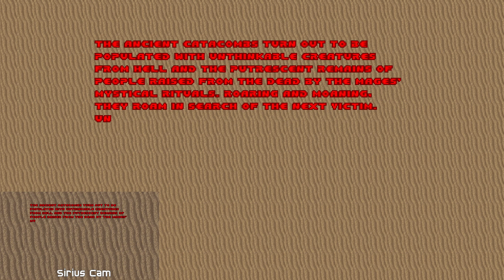Doom - Epic 2 [06a] Revived Bones (1)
I was wrong about which Duke 3D level this music was from. It's episode 2, map 3 "Warp Factor". A classic for sure! :s

| =(SiRiUS CoOp)= |
SmokescreenXII and brother Sirius104 play cooperative games, new and old.